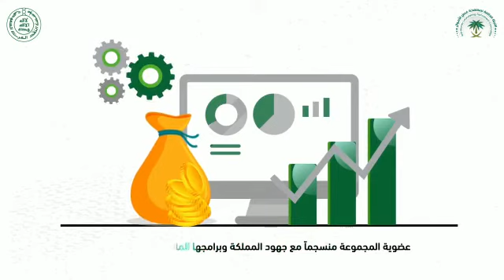المملكة تنضم الى مجموعة فاتف الدولية